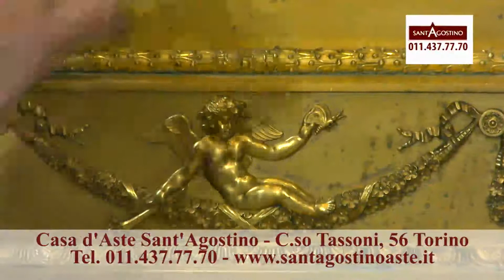Diretta 03 di 11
Sant'Agostino Casa d'Aste di Torino
Diretta televisiva del 26 febbraio 2011 per l'asta 112